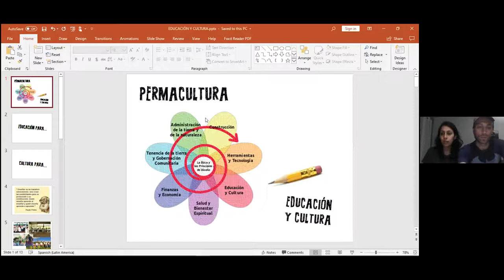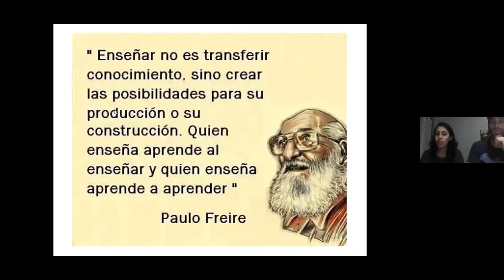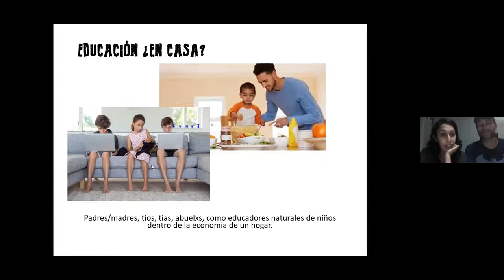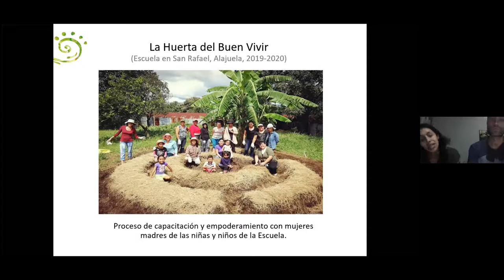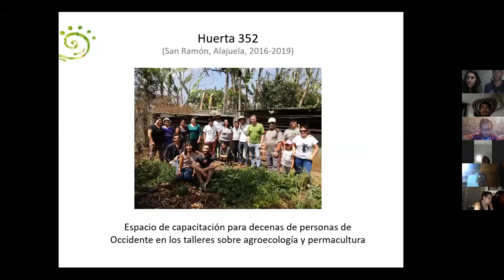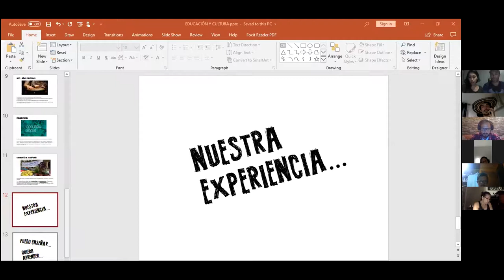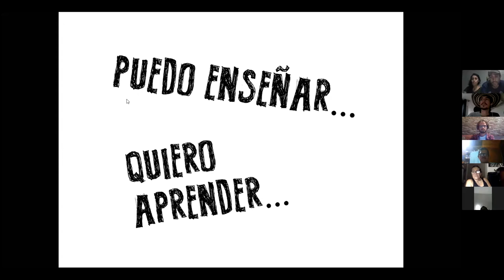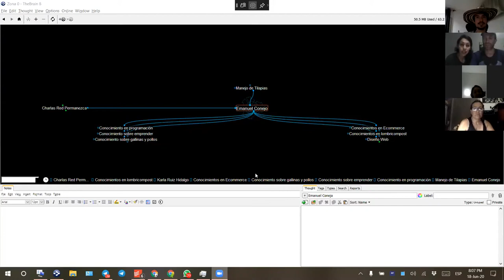Pétalo 6: Educación y Cultura - Andrea Ruiz / Wilson Mendez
Hoy conversamos con Andrea Ruiz y Wilson Méndez sobre sus experiencias en el desarrollo de proyectos en estas áreas.

Les invitamos en conjunto a construir aprendizajes en torno a este pétalo de la flor de la Permacultura.

SERIE DE CHARLAS: Los 7 ámbitos de la Permacultura

La Red Permanezca se ha unido con la intención de compartirles esta serie de charlas/talleres sobre los 7 pétalos de la Flor de la Permacultura, 7 grandes temas que nos interesan a todos y todas los y las que visionamos un nuevo mundo 🌻

♻ Unite a la Red de Permacultura de Costa Rica - Red Permanezca

🎍 Si vivís en Costa Rica, unite a la Red de Huertos Urbanos de Costa Rica
🕋 Si vivís en Costa Rica, unite a la red Tiny House vivienda alternativa CR